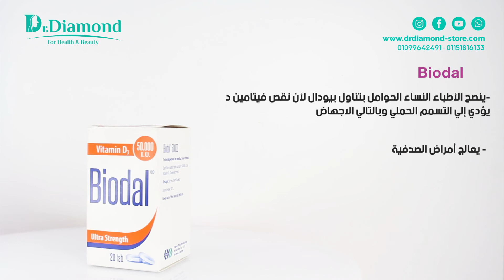اقراص بيودال Biodal الغنية بفيتامين د، المهم لصحة العظام، ولحمايتها من هشاشة العظام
متوفر ايضًا فيتامين د أقراص d3 بتركيز 2000 iu من هنا
 Biodal هي اقراص فيتامين د الطبيعي لتعويض الجسم من نقص vita d، يدعم فيتامين د صحة العظام ويحميه من الهشاشة، كما أنه يدعم الصحة العامة.